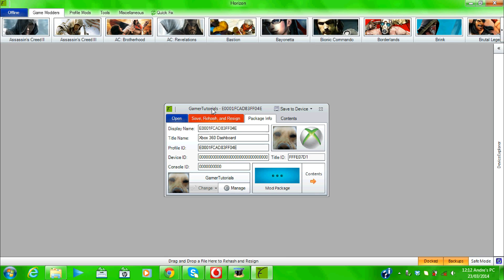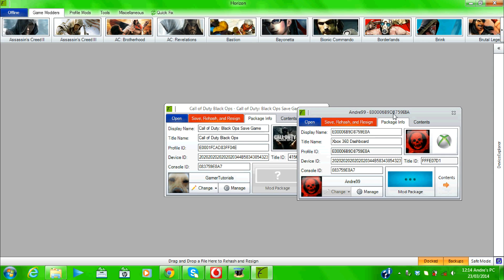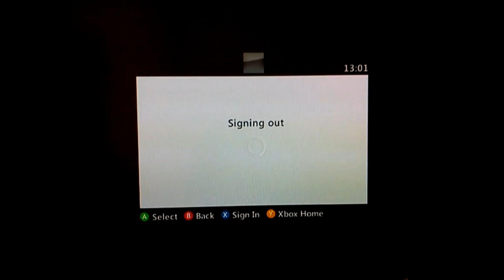HOW TO MOD COD: BLACK OPS ZOMBIES [XBOX] WITH USB NO JTAG/RGH! [2016] OFFLINE AND ONLINE!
HOW TO MOD COD: BLACK OPS ZOMBIES [XBOX] WITH USB OR TRANSFER CABLE!! FREE! NO JTAG/RGH! [2014] OFFLINE AND ONLINE! ALL MAPS! EASY. GAMERTUTORIALS MADE THE MOD I JUST SHOW HOW TO INSTALL BECAUSE MANY HAD PROBLEMS WITH GAMERTUTORIALS TUTORIAL.

I SUGGEST YOU PUT BRIGHTNESS TO MAX IN GAME.

ON MULTIPLAYER AND ZOMBIES YOU GET FPS COUNTER IN TOP RIGHT CORNER.

TO SHOOT AUTOMATICALLY WITH ANY WEAPON (EVEN THUNDER GUN) BUY DOUBLE TAP & SPEED COLA THE HOLD X AND SHOOT AT THE SAME TIME

IF YOU GET THE LAG THAT YOU CANT SHOOT PUT NOCLIP ON AND THEN OFF THAT SHOULD FIX IT

TO GET FIVE GET UP BY PRESSING LT AND RT REPEATEDLY AND GO TO THE COMPUTER AND TYPE 3ARC UNLOCK

MOD LIST

BACK- BUTTON
DPAD UP - NOCLIP (FLY)
DPAD DOWN - GODMODE (INVENCIBLE)
DPAD LEFT - NOTARGET (ZOMBIES DONT SEE YOU)
DPAD RIGHT - UFOMODE (FLY FAST)

START- BUTTON
DPAD UP - CHANGE GAMESPEED (FAST)
DPAD DOWN - KILLALL (NO ZOMBIES THIS ROUND)
DPAD RIGHT - RESTARTGAME (RESTARTS THE GAME)

X-BUTTON
DPAD DOWN - DROPWEAPON (DROPS WEAPON ON FLOOR)
DPAD UP - GIVE RAYGUN (GET RAYGUN PACKAPUNCHED)
DPAD LEFT - GIVE MINIGUN (GET DEATHMACHINE [FIVE ONLY])
DPAD RIGHT - GIVE AK47 (GET AK47)

B-BUTTON
DPAD DOWN - REDPAINT (GET RED COLORS [SCOPES])
DPAD UP - CARTOONMODE (ACTIVATE CARTOON MODE)

LB-BUTTON
DPAD UP - GIVE MUSTANG & SALLY (GET MUSTANGNSALLY)
DPAD LEFT - GIVE DEFAULTWEAPON (GET HANDS)

RB-BUTTON
DPAD UP - GIVE FREEZERAY (GET FREEZE RAY [FIVE,VERRUCKT]
DPAD DOWN - GIVE SHRINKRAY [SHANGRI-LA]
DPAD LEFT - GIVE VR-11 [COTD ONLY]
DPAD RIGHT - GIVE SCAVENGER [COTD ONLY]

COTD IS CALL OF THE DEAD

TO USE CALYMORES OR GRENADE LAUNCHER (M16)

PRESS RSTICK (KNIFE BUTTON) AND THEN DPAD LEFT TO USE GRENADE LAUNCHER TO USE CLAYMORES RSTICK (KNIFE) AND DPAD RIGHT

ALSO MYSTERY BOX DOESN'T MOVE

MODS WORK ONLINE , OFFLINE , SPLIT SCREEN , SYSTEM LINK.

MODS WORK ON PS3 IF YOU CONVERT THEM (SEARCH GOOGLE)

PLAYER SPEED IS INCREASED ALSO SPRINT AND BACK SPEED
YOU HAVE LONG KNIFE AND FAR AWAY REVIVE YOU JUST NEED TO LOOK AT THE GUY AND REVIVE ALSO FAR JUMP YOU CAN JUMP EVEN ON THE DOUBLE TAP. DOUBLE TAP IS TRIPLE TAP NOW (MUCH MUCH FASTER SHOOTING AFTER AND SPEED COLA IS INSTANT RELOAD)

To use this on your profile just extract the 41560855.gpd from GamerTutorials profile and replace YOUR PROFILES 41560855.gpd with the extracted one.

WORKS ON ALL MAPS

Song: Don Diablo - Silent Shadows (Mind Vortex Remix)

PLZ LIKE OR SUB ME :) i also have tut on how to mod mw3 offline

IF THE MOD DOESN'T WORK TRY ALL AGAIN AND/OR CLEAN SYSTEM CACHE AND/OR DELETE TITLE UPDATE

YOU CAN SEARCH GOOGLE FOR MORE INFORMATION OR QUESTIONS